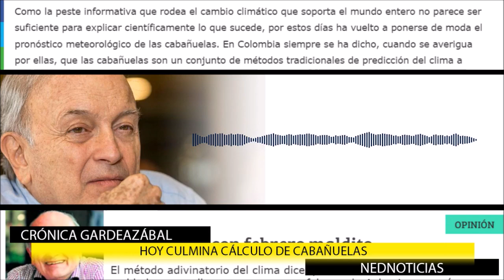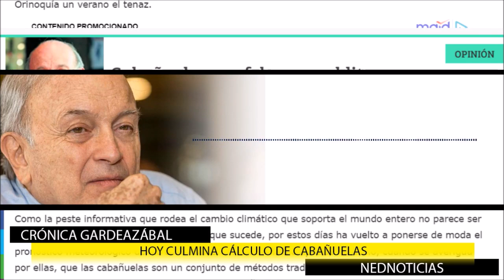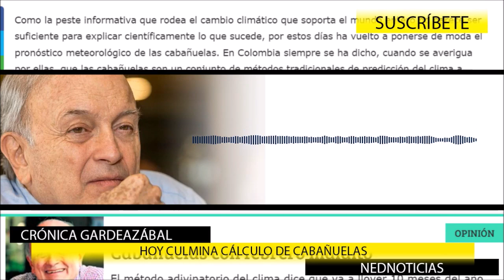EL PAÍS EN OTRAS MANOS 🎯 Tres importantes columnas Gardeazábal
Si los Gillinsky no escogen el timonel apropiado el porvenir de El País de Cali  sería el mismo de todos los diarios que los grandes millonarios compraron, pero nunca han podido poner a flote.